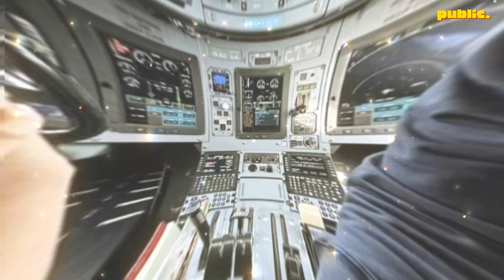Menikah Di Tahun 2023, Beberapa Pasangan Selebriti yang Rayakan Natal Pertama Sebagai Suami Istri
Pada tahun 2023, banyak kabar bahagia datang dari kisah pernikahan selebritas. Di Hari Natal 2023 ini, mereka pun akan melalui momen spesial sebagai suami istri.

Mulai dari Jessica Mila dan Yakup Hasibuan hingga Valencia Tanoesoedibjo dan Kevin Sanjaya, mereka akan merayakan natal pertama sebagai pasangan suami istri. Beberapa di antaranya juga sedang menanti kelahiran sang buah hati lho, KLovers!

Nah, siapa saja sih pasangan seleb yang rayakan natal pertama sebagai suami istri? Yuk, simak informasi selengkapnya berikut ini.

1. Jessica Mila dan Yakup Hasibuan
Jessica Mila dan Yakup Hasibuan menikah pada 5 Mei lalu. Kini, dia sedang mengandung anak pertama bersama. Tahun ini juga menjadi momen natal pertama mereka sebagai suami istri.

2. Valencia Tanoesoedibjo dan Kevin Sanjaya
Selanjutnya, ada Valencia Tanoesoedibjo dan Kevin Sanjaya yang akan rayakan natal pertama sebagai suami istri. Pernikahan mereka digelar secara mewah pada 23 Maret lalu di Prancis.

3. Angel Pieters dan Andreas Paramawidya Wisesa
Angel Pieters dan Andreas Paramawidya Wisesa resmi menikah pada 30 Januari lalu. Sedang menanti kelahiran buah hati, mereka juga akan merayakan natal pertama sebagai suami istri.

4. Julian Jacob dan Mirriam Eka
Pasangan Julian Jacob dan Mirriam Eka juga akan merayakan momen natal pertama sebagai suami istri. Pasangan yang menikah pada 26 Januari 2023 ini juga sudah dikaruniai buah hati. Rumah tangga mereka pun makin lengkap.

5. Tina Toon dan Daniel
Mantan penyanyi cilik Tina Toon menikah dengan pria bernama Daniel pada 25 Juni 2023 lalu. Nah, tahun ini juga akan jadi momen pertamanya rayakan natal sebagai seorang istri.

6. Shanju dan Jonatan Christie
Selanjutnya, ada Shanju eks JKT48 dan Jonatan Christie yang menikah pada 1 Desember lalu. Belum genap sebulan menikah, mereka akan rayakan natal pertama sebagai suami istri tahun ini.

7. Gritte dan Arif
Sudah menjalin hubungan asmara cukup lama, Gritte dan Arif akhirnya menikah pada Agustus lalu. Ini memang bukan kali pertama Gritte merayakan Natal bersama Arif. Namun, tahun ini bisa dikatakan spesial karena jadi momen natal pertamanya sebagai istri.

8. Dewi Rezer dan Ethan Alamark
Dewi Rezer dan suami bulenya yang bernama Ethan Alamark menikah pada 11 Juli lalu. Tahun ini menjadi momen natal mereka sebagai suami istri.

9. Anggi Marito dan Kenji Ganessha
Penyanyi jebolan INDONESIAN IDOL Anggi Marito menikah dengan Kenji Ganessha pada 18 November lalu. Masih jadi pengantin baru, mereka juga akan merayakan natal pertama sebagai suami istri di tahun ini.

Nah, KLovers, itulah sederet potret pasangan seleb yang rayakan Natal pertama sebagai suami istri.